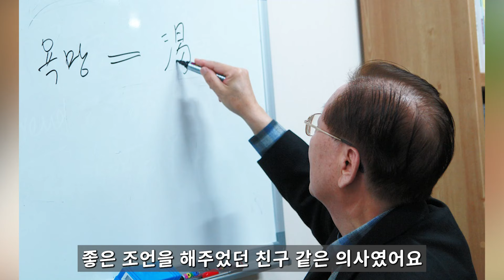아침마당 송수식 박사님 별세소식에 엄앵란 오열.. 20년 넘게 처제와 살면서 늘 아내 그리워하다 결국..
66세 가수 이용 갑자기 사라진 속사정 알고보니..어쩌다가 결국 아내가 입 열 었어..